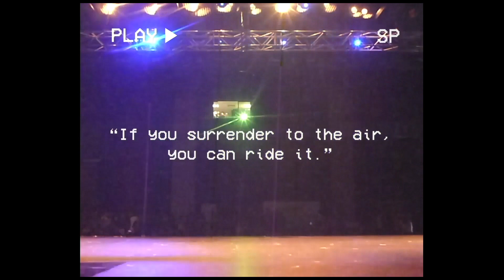Shawn Tok - Young (Video)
Produced by: Nic Lee
Written by: Nic Lee, Shawn Tok, Angel Shu

'Young' is now available!